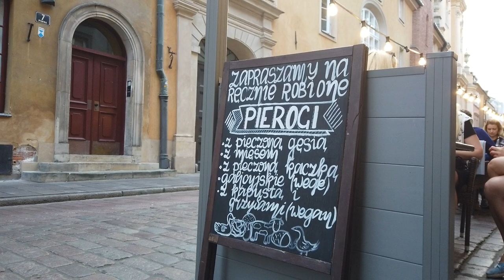GETTING A MALTIPOO PUPPY! | Bringing Home our 8-week old Puppy!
I wanted to share this special moment of bringing home our 8-week old Toy Maltipoo Puppy! We drove from Berlin to Warsaw to get him. Check out his YouTube channel (link below) 🐾 [⇣Open for more⇣]

★ Keep in touch with my daily life in Berlin, Germany! ⇣
About the 1-on-1 Moving To Germany Coaching Calls:
During the call, we can:
✔ Address any questions that you have about living in Germany (Such as: about visas, employment, daily life, etc.)
✔ Identify your main goals and vision for your future in Germany
✔ Discuss any fears or doubts you're experiencing
✔ Uncover any mental roadblocks or beliefs that are keeping you from moving to Germany
✔ Create an actionable plan and strategy, so that you can work towards living in abroad
✔ Establish proper techniques to build confidence in yourself and your plan of moving

Get your Questions answered, eliminate any of the fears, resistance or limiting beliefs that you have about moving to Germany. With the right tool and guidance, you will be able to move to Germany and find a job here in a shorter amount of time. You don't have to have the fear of failing or getting overwhelmed on what are the correct steps to take. I am here to help  and I can't wait to talk to you! :)

✅ The YouTube Success Academy Course:
Learn how to start a successful YouTube channel! Get the EXACT steps I used to get more subscribers and views on YouTube, how to get videos to appear on the top pages of searches and how to monetize your channel to create additional streams of income (Use the code (YT50OFF for an additional $50 off)

★ Other Resources
» What to buy before moving to Germany

This is such an exciting vlog! We drive from Berlin to Warsaw, Poland to pickup our brand new 8-week old Maltipoo Puppy, Kai. He weights only 1 kg/ 2.6 pounds. He loves to play and is the perfect breed and size for our family.

About Me:
hallo Zusammen (Hi everyone), I'm Diana! 😀I am a Canadian expat from Toronto and I have been living and working in Berlin for 3 years at a tech startup.  ☾ On my channel, I share my experiences and thoughts on living and working abroad as an expat in Germany. Thanks for your support ☮